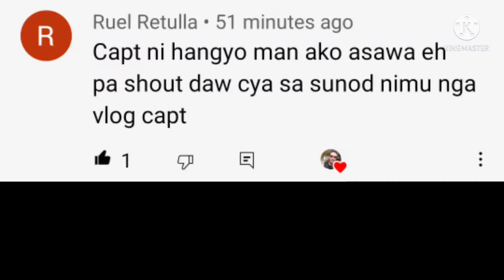Docking weeben port baliwasan, zamboanga city...